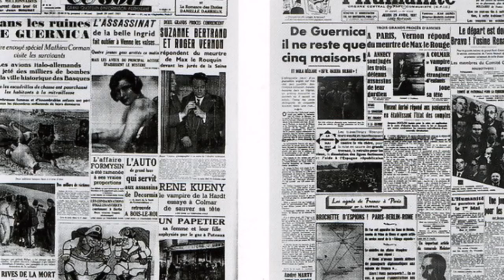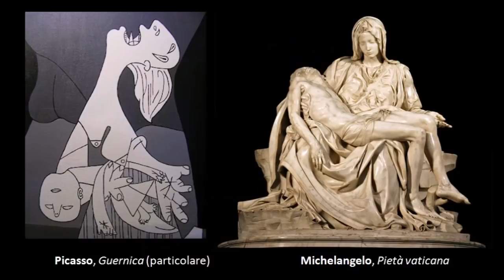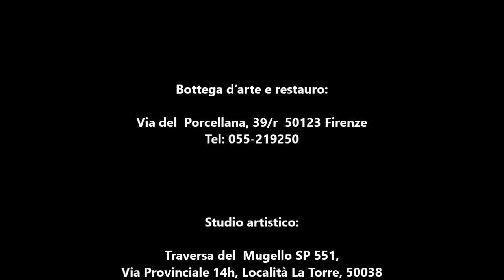Guernica di Picasso Analisi dell'opera curiosità d'arte di Elisa Marianini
Se vuoi sostenermi puoi sottoscrivere un abbonamento al mio canale a partire da 1,99€ con tante offerte vantaggiose. Grazie per avermi seguita.

Rubrica di Arte di Elisa Marianini dal titolo "Curiosità d'arte"
Il video illustra da un punto di vista storico artistico il dipinto Guernica che è tra le opere più importanti di Picasso, oltre ad essere una delle immagini più rappresentative del XX secolo, per la sua valenza simbolica, per la sua storia e per la scelta dei toni del grigio con cui è stata dipinta ma soprattutto è grazie alla straodinaria personalità dell’artista Picasso che con questa opera ha fatto la prima denuncia politica attraverso l’arte. Buona visione!
Elisa Marianini

Pittrice Storica d’arte Restauratrice Critica d’arte

Elisa Marianini nasce a Firenze nel 1967.
Figlia d’arte, specializzata in tecniche di riproduzione di dipinti antichi. Esegue ritratti, decorazioni, dipinti, trompe l’oeil, restauri.
Le sue opere contemporanee legano il figurativo all’astratto e sono ricche di significati simbolici e allegorici cari all’arte del Rinascimento, recuperando e proponendo un “Nuovo Umanesimo”.
Laureata in Storia e Tutela dei Beni Artistici e in Storia dell’Arte, fornisce consulenza in ambito artistico, rilasciando expertises, oltre all’attività d’insegnamento di Corsi di Storia dell’Arte e Corsi di Pittura per vari livelli.

Ha tenuto mostre personali e collettive. Le sue opere figurano in collezioni private a New-York, Jupiter, Parigi, Losanna, Oslo, Brescia, Firenze, Milano, Roma, Siena, Torino. Esposizione permanente dei suoi lavori nei propri laboratori.

Bottega d’arte e restauro:
Via del Porcellana, 39/r 50123 Firenze
Studio artistico:
Traversa del Mugello SP 551, Via Provinciale 14h, 50038
Scarperia  San Piero (FI)